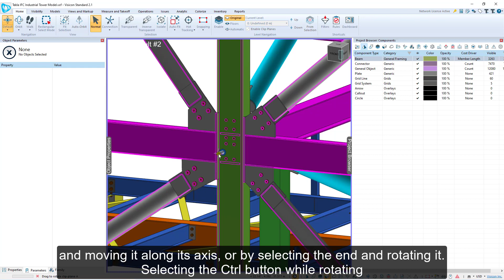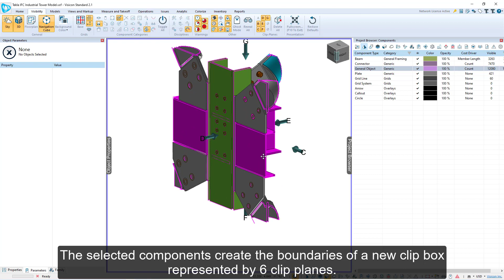Revit, IFC and ETABS Viewing with new Clip Planes in v2.1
This video introduces the new navigation, clip plane and clip box features introduced in Visicon 2.1. Download your free trial Visicon is already known for its very light file format and exceptionally fast model navigation, querying and comparison capabilities. The new 2.1 features give each user added productivity gains.